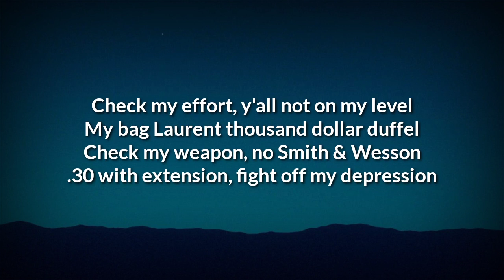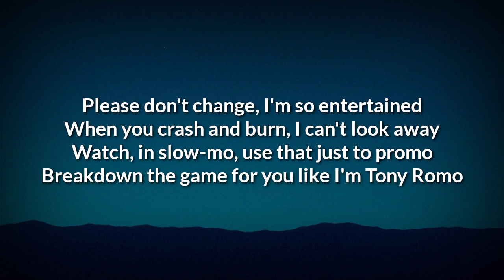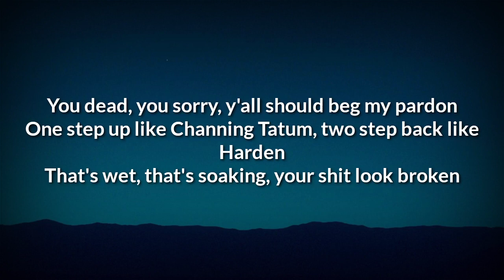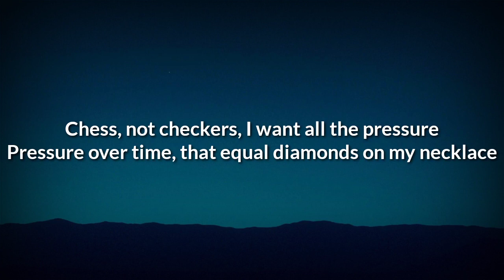Cal Scruby - Chess Not Checkers (Lyrics)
[Intro]
I got the recipe, cook it up

[Chorus]
This is chess, not checkers, y'all just talkin' reckless
I'm not here for second place, I want broken records
Chess, not checkers, I want all the pressure
Pressure over time, that equal diamonds on my necklace
Chess, not checkers, y'all just talkin' reckless

[Verse 1]
Check my effort, y'all not on my level
My bag Laurent thousand dollar duffel
Check my weapon, no Smith & Wesson
.30 with extension, fight off my depression
Bob and weave, in and out the beav'
Pick up the food, it's ramen, sushi, Japanese
Met my knees, minimum relief
Had to bite the hand that feeds, had to see it bleed
Please don't change, I'm so entertained
When you crash and burn, I can't look away
Watch, in slow-mo, use that just to promo
Breakdown the game for you like I'm Tony Romo

[Verse 2]
You dead, you sorry, y'all should beg my pardon
One step up like Channing Tatum, two step back like Harden
That's wet, that's soaking, your shit look broken
Green light I shoot my shot, they left you open
Hits, no misses, no photo please no pictures
Paranoid don't be suspicious, that pussy v' nutritious
Ambitions, impressive, y'all don't ask no good questions
This shit not my profession, this is my obsession